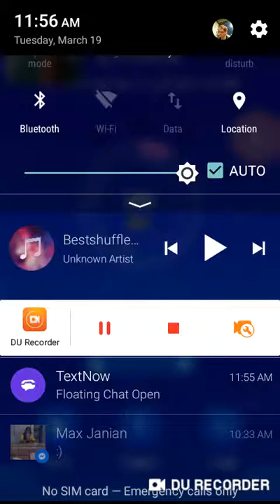New piano game